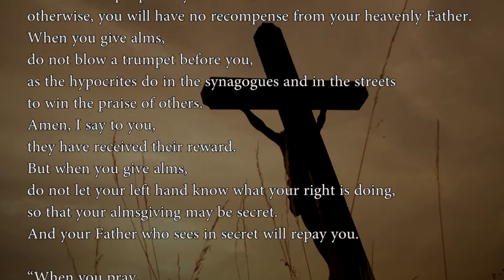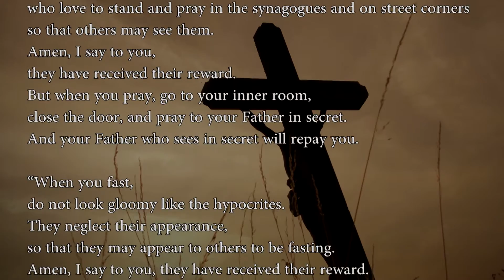Ash Wednesday Reflection with Fr. Tony Ricard